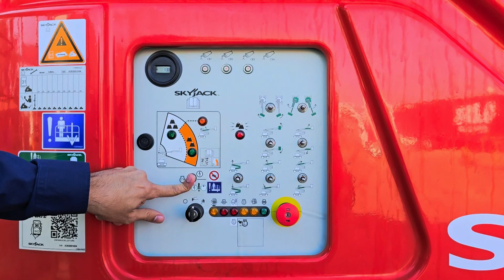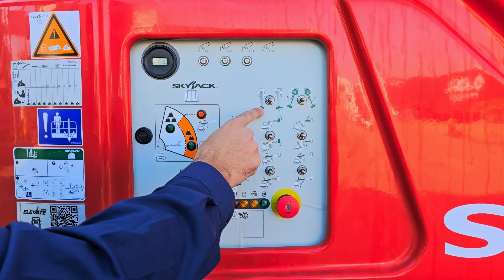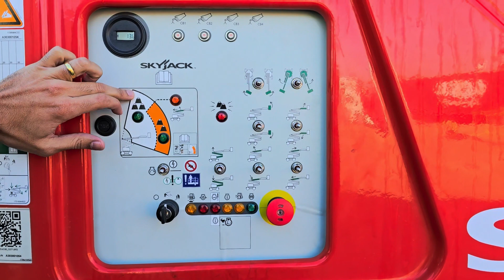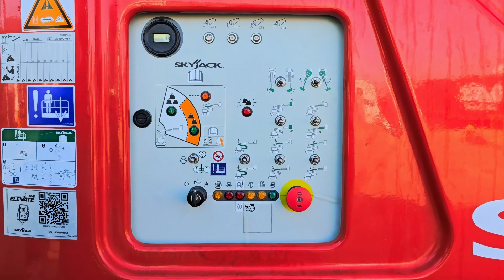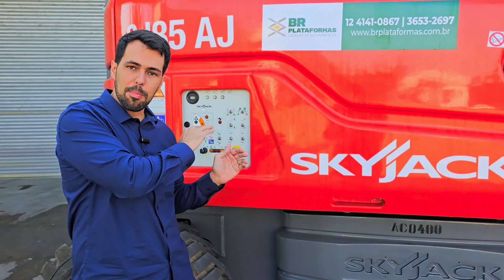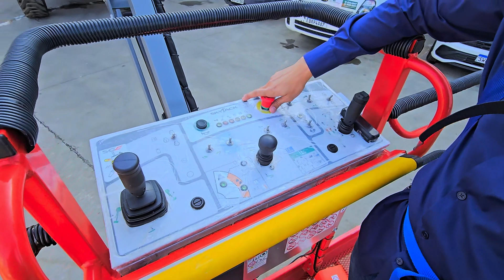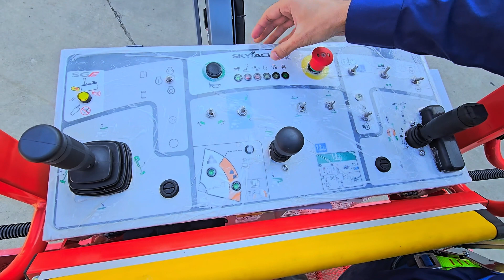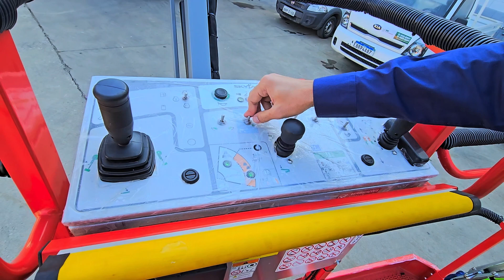PLATAFORMA ELEVATÓRIA ARTICULADA SJ85 AJ DA SKYJACK BR PLATAFORMAS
Descubra todos os detalhes da Skyjack SJ85 AJ, uma das plataformas aéreas articuladas ! Neste vídeo, exploramos suas principais características, especificações técnicas, funcionalidades e outras curiosidade, vamos conferir?